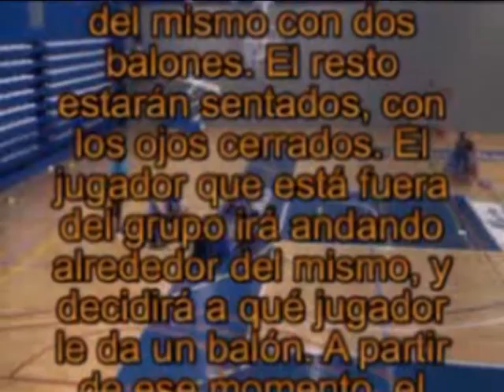3 LAS AGUJAS DEL RELOJ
EJERCICIOS DE BALONCESTO PARA NIÑOS DE 6 A 8 AÑOS. INICIACION. JUANMA PASTOR MELILLA. MELILLAESDEPORTE.ES. EJERCICIO NUMERO 3.